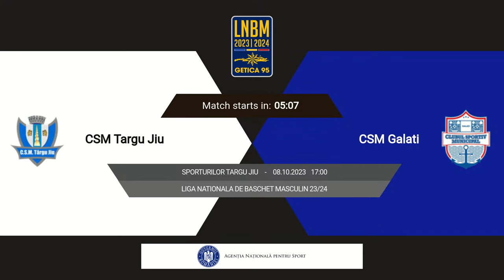LNBM Getica 95 2023-2024: CSM Târgu Jiu - CSM Galați